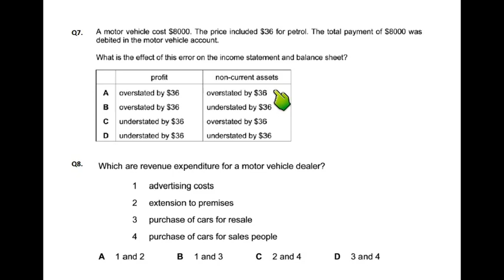Capital v Revenue Expenditure - MCQ - Q7